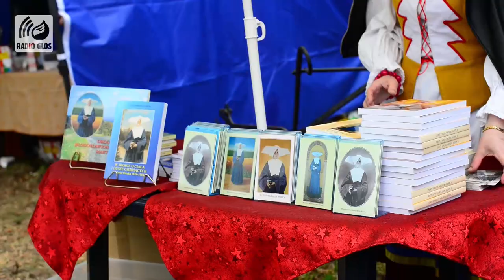Reportaż • VII Rocznica Beatyfikacji siostry Marty Wieckiej • 09.05.2015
Reportaż z VII Rocznicy Beatyfikacji siostry Marty Wieckiej